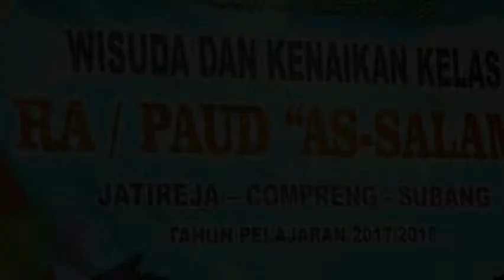PENUTUPAN DAN DO'A - WISUDA RA / PAUD AS-SALAM JATIREJA 2018 [30-5-2018]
WISUDA DAN KENAIKAN KELAS RA / PAUD AS-SALAM JATIREJA COMPRENG SUBANG | TAHUN PELAJARAN 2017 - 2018 | RABU, 30 MEI 2018